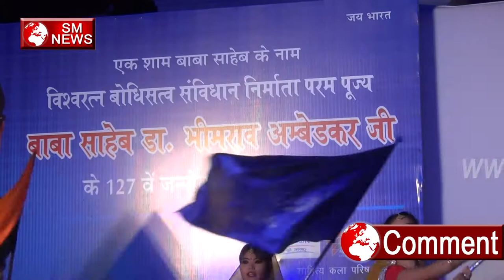Beautiful Dance Performance एक शाम बाबा साहेब के नाम-Baba Saheb 127th Jayanti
Beautiful Dance Performance एक शाम बाबा साहेब के नाम